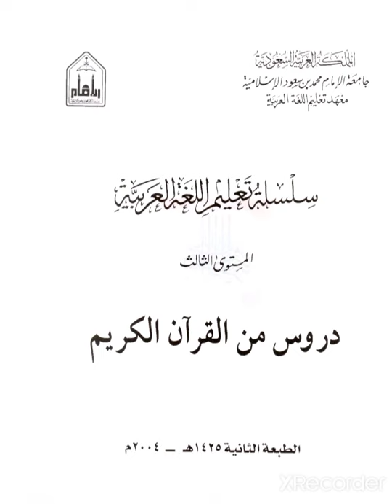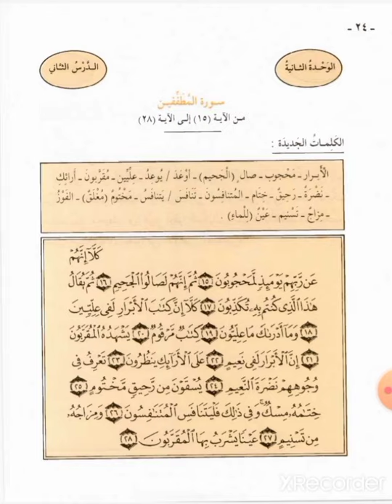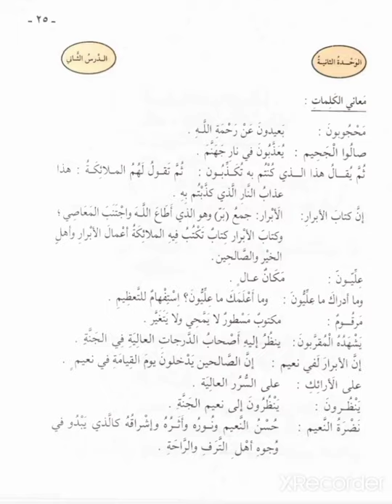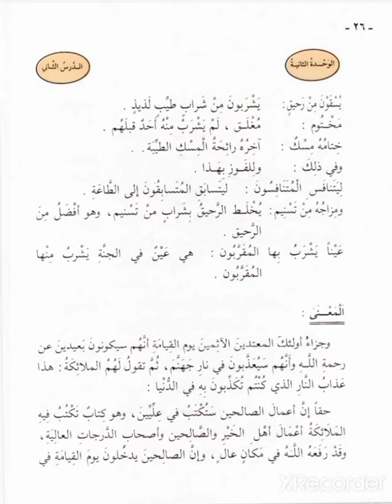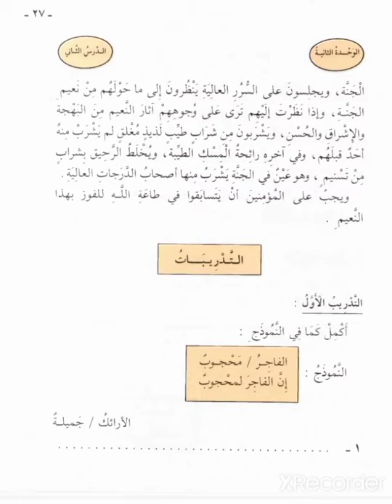التفسير الثالث - الدرس الثاني